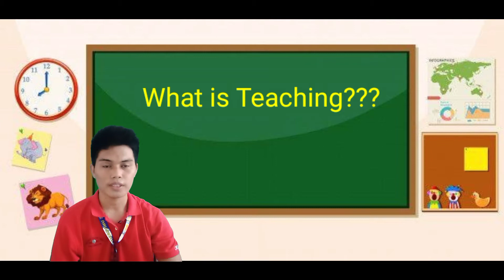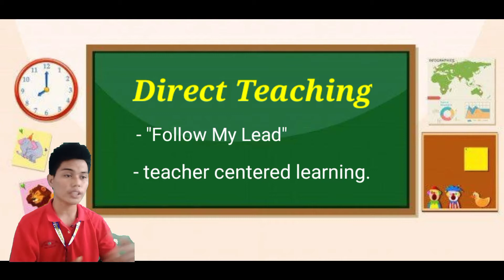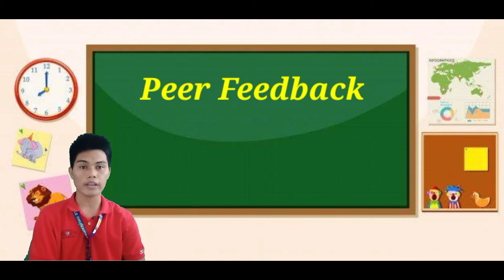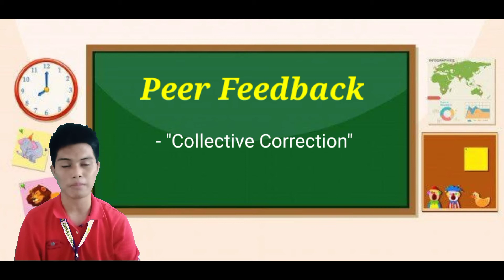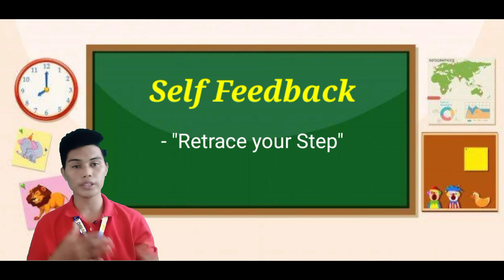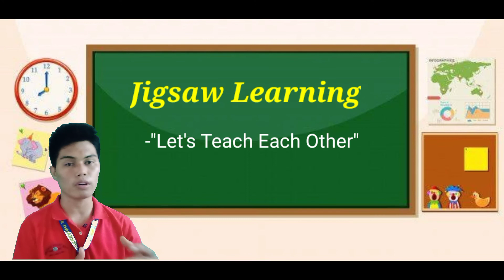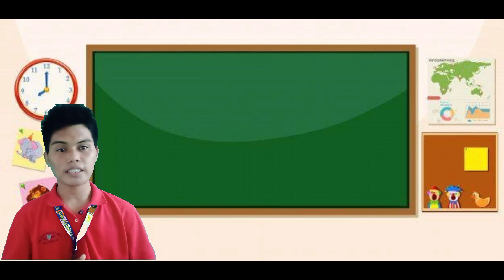DISCUSSION // METHODS OF TEACHING P.E AND HEALTH // Richard Buenaflor